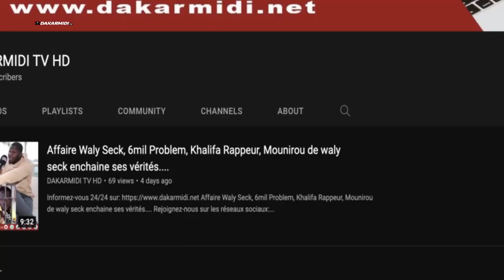🛑Rejet liste Yewwi Askan wi à Dakar,La Déclaration de Dethie Fall Mandataire De La Coalition